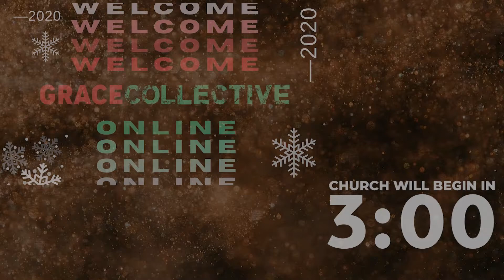Grace Collective Online - 12/20/2020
Join us online for worship this Sunday!